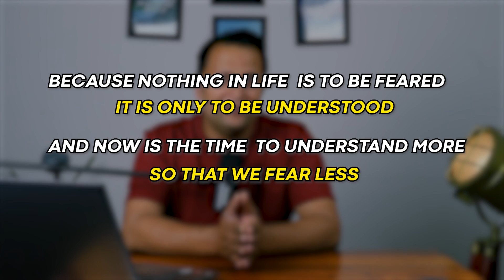(World AIDS Day Special): HIV/AIDS Facts you MUST know!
HIV/AIDS क्या होता है और क्यों होता है? World Aids Day Special.

In this video we will learn about everything related to Aids and HIV virus. What is Aids? What is HIV virus? How HIV spreads? How can you stay safe? and some interesting as well as shoking facts related to Aids and HIV.

Please watch the video till very end and then form your opinions as it is rightly said that half knowledge is more dangerous than no knowledge about the topic.

Share the video with your loved ones to keep them safe and healthy :)

My name is Dr Shailesh Singh. I am a cardiologist and i believe that a big chunk of words written in medical textbooks is for the patients, which is not readily available to them.

For ages patients suffering from various diseases have been relying on unauthentic and unverified sources on the internet, where a lot of misinformation and disinformation is being propagated. So here I am talking about heart diseases, prevention and treatment of these diseases as well as myths and truths behind your heart.

My Gear for Shooting This Video:
🎙️Shure MV7 USB Podcast Microphone
🎥Canon EOS 200D II 24.1MP Digital SLR Camera + EF-S 18-55mm
📽️Secondary camera
Apple iPhone 13 (256GB)
💡HIFFIN® PRO HD 5 Soft Led Video Light Softbox Kit | 3 Point Lighting
💻Laptop for editing and recording
Lenovo IdeaPad Slim 5 12th Gen Intel Core i5-1235U 15.6"
🎤On camera microphone
Rode Videomicro
📽 Syvo S -1000 PRO 67 Inch (170CM) Tripod for DSLR, Camera